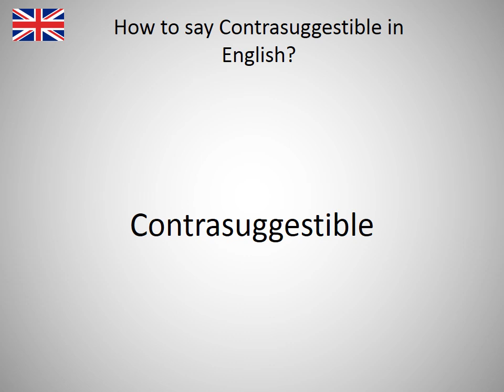How to say Contrasuggestible in English?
How to say Contrasuggestible in English? Learn the pronounciation Contrasuggestible! How to Pronounce Contrasuggestible. Expand your vocabulary, learn English words. Practice English online. Use this free pronunciation guide to practice words at a time. Learn English for free. Thank you for viewing, please like or subscribe! hoe om te sê, si të thuash, እንዴት እንደሚናገር, wie sagt man, comment dire, come dire, como dizer, как сказать, nasıl denir, cómo decir, 怎么说, πώς να το πω, hoe zeg je.